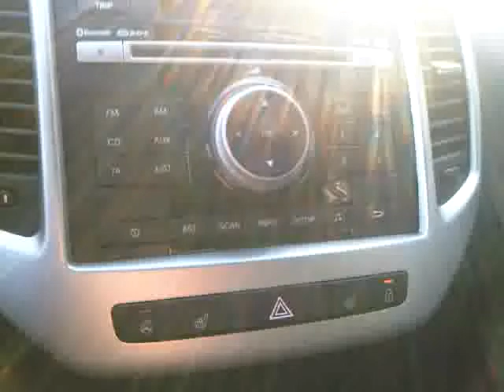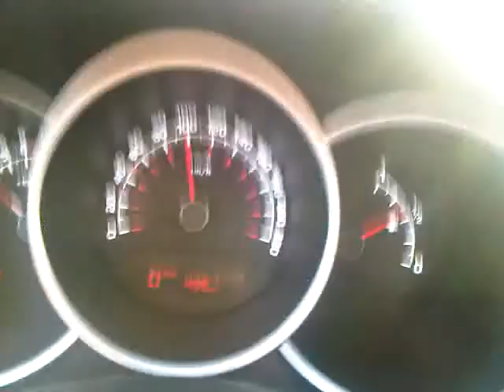Лэйд Бэк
Заслушался-разогнался. Девочка из высшего общества.
Клип у них прикольный.